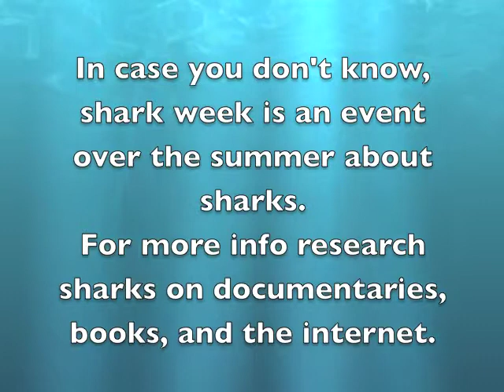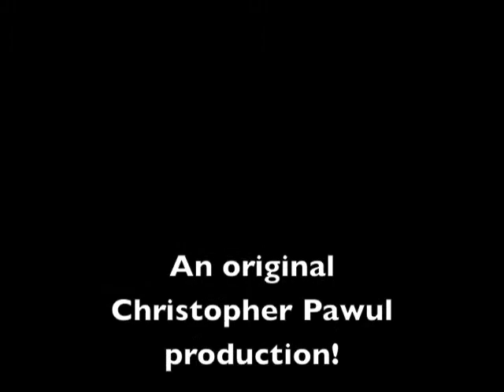Sharks Photo Essay by Christopher Pawul